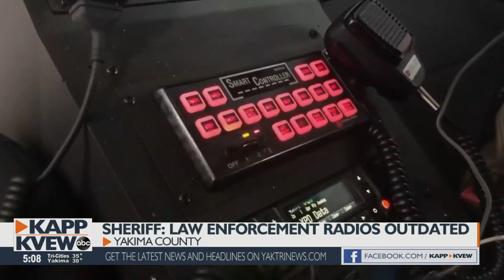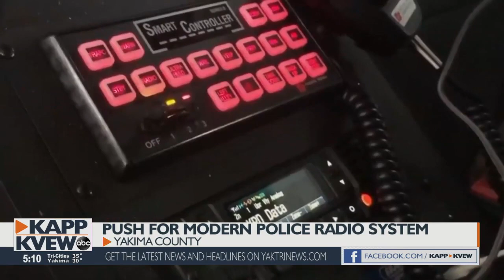Yakima County's outdated police radio system could be a public safety risk, sheriff says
Yakima County Sheriff Bob Udell is working to replace an outdated radio communication system that doesn’t allow emergency responders to talk easily between different agencies.